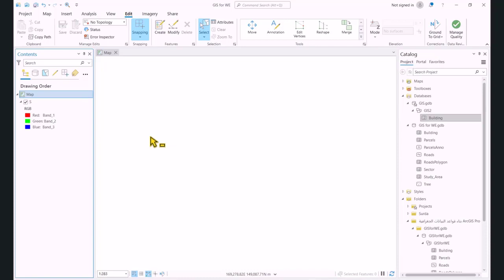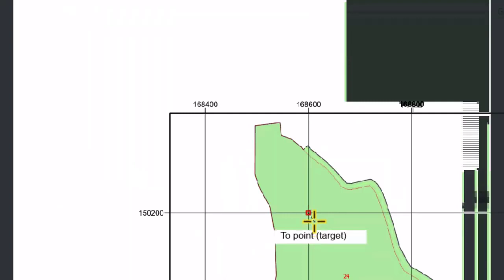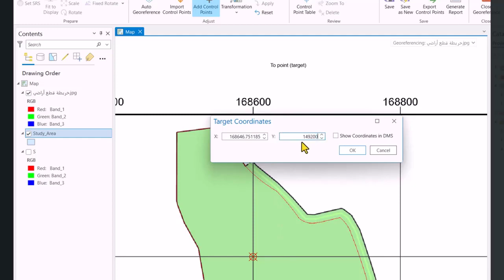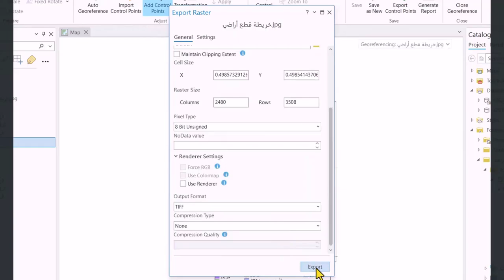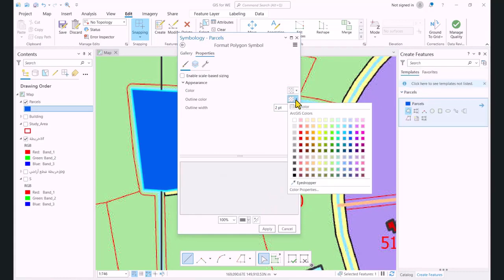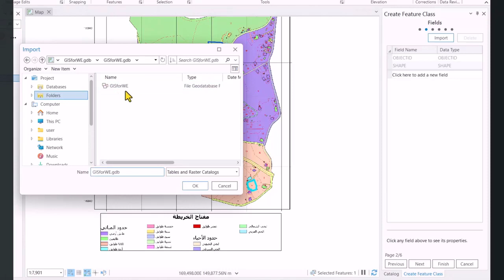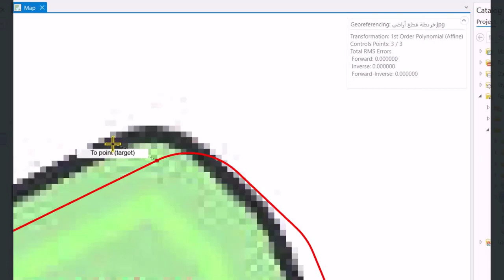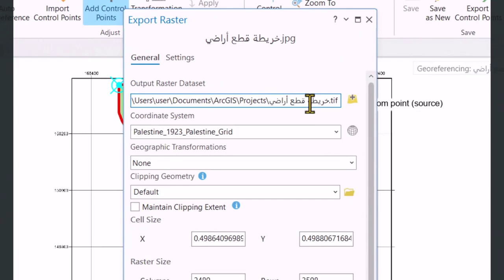22. الارجاع الجغرافي وتصحيح الخريطة الورقية مكانياً | Georeferencing ArcGIS pro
محتويات الفيديو:
00:11 مقدمة عن الإرجاع الجغرافي (Introduction to Georeferencing).
00:34 إضافة خريطة ورقية الى برنامج الارك جي اي اس برو (Add a Paper Map).
01:49 فتح شريط الإرجاع الجغرافية من تبويبة الصور (Georeference Ribbon).
02:23 إضافة نقاط التحكم من خلال شبكة الإحداثيات (Add Control Points).
06:42 حفظ نقاط التحكم بعد الانتهاء من إنشائهم.
06:59 فتح جدول نقاط التحكم ويمكن التعديل على جميع نقاط التحكم (Control Points Table).
07:11 تصدير الخريطة بعد ارجاعها جغرافياً الى بيانات نقطية (Export Raster Data).
09:34 رسم ودخال البيانات لقطع الأراضي من الخريطة الورقية (Digitization of Paper Map).
12:10 رسم الطرق من خلال صورة ورقية مصحصحه جغرافياً.
13:55 الارجاع الجغرافي لخريطة من خلال معالم جغرافية موجودة (Georeference through Features).
16:34 شرح جدول نقاط التحكم .